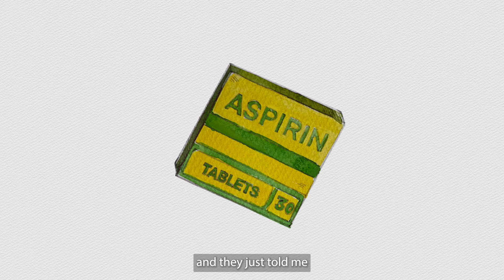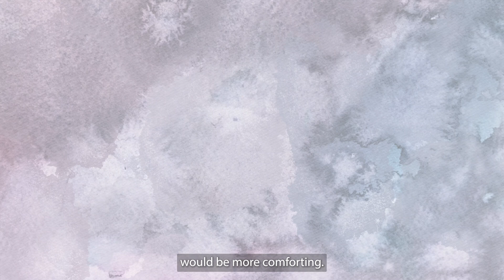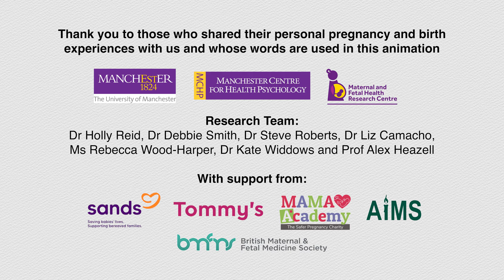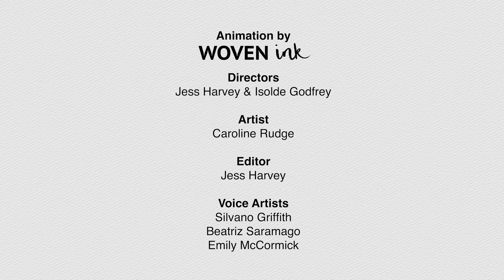Implementing Element 2 of the NHS England Saving Babies Lives Care Bundle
This video discusses some important findings of the evaluation of the NHS England Saving Babies Lives Care Bundle and how we can improve care to prevent, detect and manage problems with baby's growth better. This video is designed for health professionals in the UK to help implement the Saving Babies Lives Care Bundle.